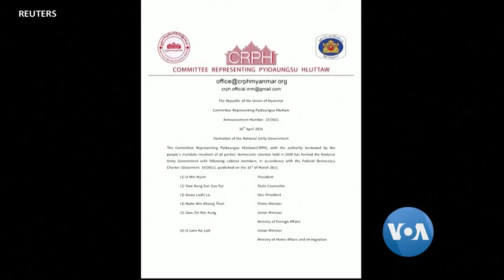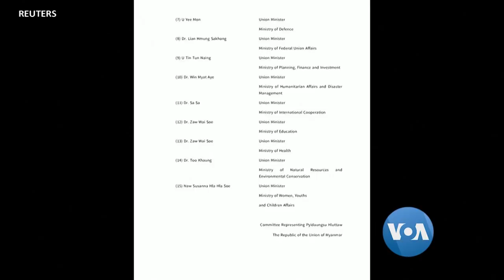အာဆီယံအစည်းအဝေး အပေါ် သံအမတ်ကြီး ဦးကျော်မိုးထွန်း မျှော်လင့်ချက်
မြန်မာ စစ်ကောင်စီရဲ့ အကြမ်းဖက်နှိမ်နင်းမှုတွေကြောင့် လူပေါင်းများစွာ သေဆုံးနေတာတွေကို အမြန်ဆုံးဖြေရှင်းနိုင်ရေး အာဆီယံ ဘက်က ပြင်းပြင်းထန်ထန် အရေးယူဖို့ လိုအပ်ကြောင်း ကုလသမဂ္ဂဆိုင်ရာ မြန်မာအမြဲတမ်းကိုယ်စားလှယ် သံအမတ်ကြီး ဦးကျော်မိုးထွန်းက တောင်းဆိုလိုက်ပါတယ်။

တနင်္လာနေ့က လုံခြုံရေးကောင်စီမှာပြုလုပ်တဲ့ အဆင်မြင့်ခေါင်းဆောင်တွေပါဝင်တဲ့ တံခါးဖွင့် ဆွေးနွေးပွဲမှာ ကုလ အတွင်းရေးမှူးချုပ် အန်တိုနီယို ဂူးတာရပ်စ်က လက်ရှိ မြန်မာနိုင်ငံရင်ဆိုင်နေရတဲ့ အရေးပေါ် အကြပ်အတည်းကို ဖြေရှင်းနိုင်ရေး အာဆီယံနဲ့ ကုလသမဂ္ဂပူးပေါင်းဆောင်ရွက်မှု အရေးကြီးကြောင်း ပြောကြားခဲ့တာပါ။ မြန်မာ့အရေး အာဆီယံနဲ့ ကုလသမဂ္ဂ ပူးပေါင်းဆောင်ရွက်နေတဲ့ နောက်ဆုံးအခြေအနေကို မအင်ကြင်းနိုင်က သံအမတ်ကြီး ဦးကျော်မိုးထွန်းကို ဆက်သွယ်မေးမြန်းထားပါတယ်။